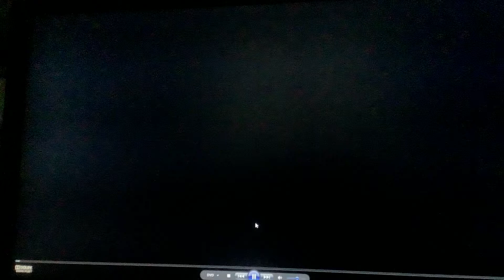Harry Potter And The Goblet Of Fire Opening Logos Audio Described